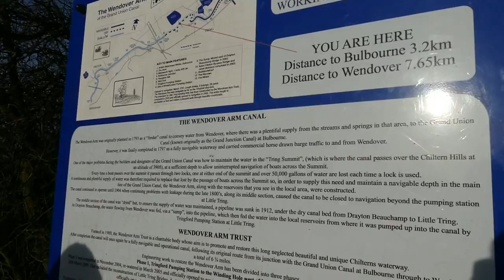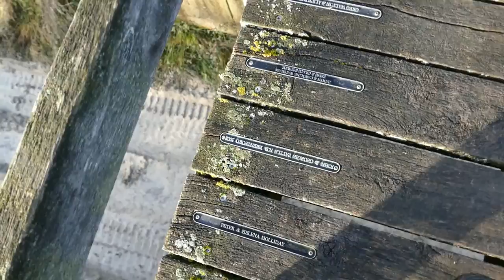Refilling a lock pound on our Narrowboat on The Grand Union Canal - Episode 38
We continue our journey northwards on the Grand Union Canal on narrowboat Constanze. Taking in the Wendover and Aylesbury Arms and refilling an empty lock pound. Drone footage too.

New track 'Calling For You - Henrick Neesgaard
Floating Cellos - Merlean
Elder Kedem - 'You and Me'
Mark Tracey - 'Born Twice
Ziv Moran - 'Clouds'
Black Goldie - 'Perfect Muse'